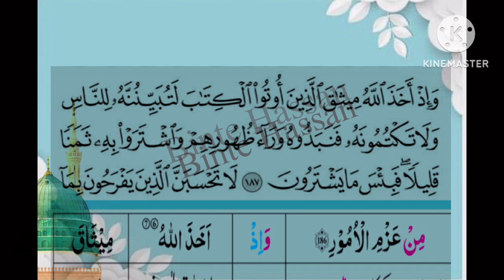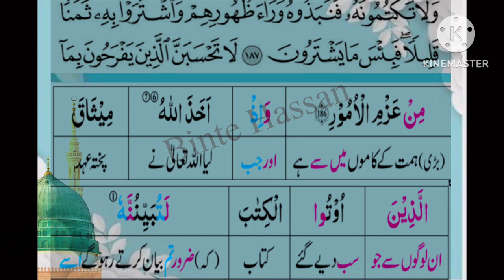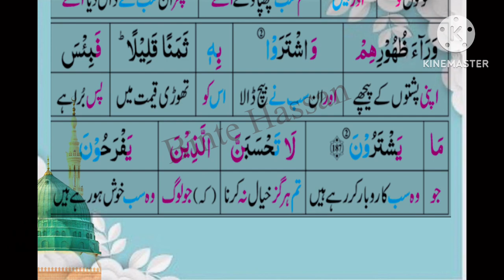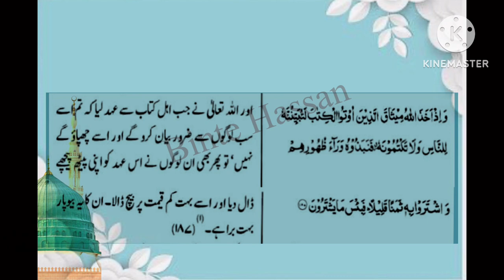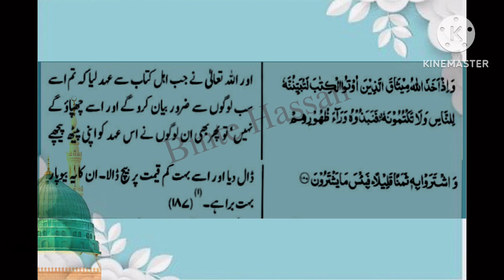Surah Al Imran Ayat 187 | Quran Tarjuma And Tafseer In Urdu | bintehassan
tarjuma and tafseer urdu
quran with urdu translation only
hindi
surah al imran ayat 187
parah4bintehassan
islam with aisha
quran translation
deen
duny
deen dunya
quran para 4 with urdu translation
religious recitation
word to word translation of quran
surat ali imran
muslim
surah al imran benefits